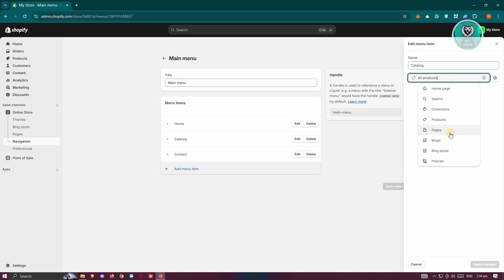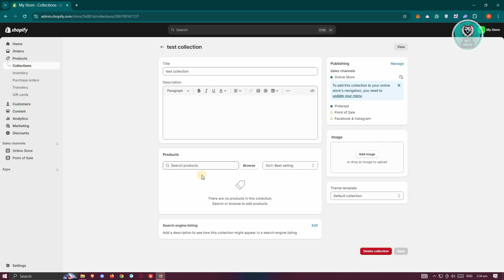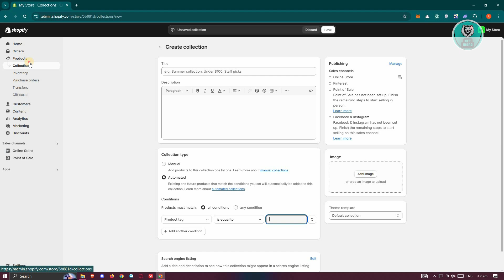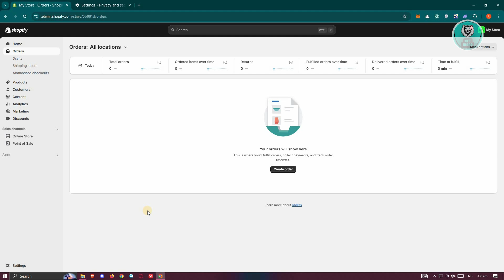How To Fix Shopify No Products Found Use Fewer Filters Or Remove All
If you want to be able to fix no products found, use fewer filters or remove all issue on Shopify, then this video will be perfect for you!